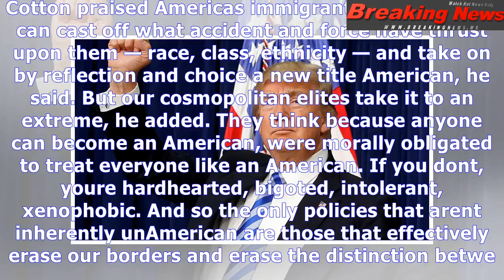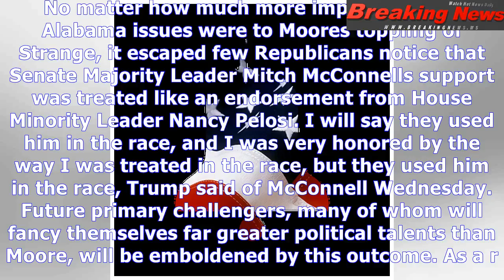When 'trumpism' trumps trump